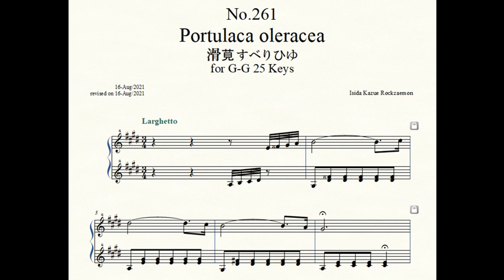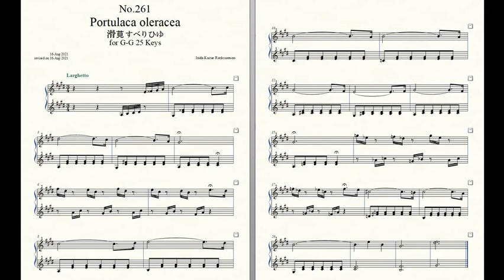Rockzaemon “Florum” Preludes for Celesta or Toy Piano No.261.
Rockzaemon.
Florum No.261. Vol.XXII.

Portulaca oleracea 滑莧 すべりひゆ